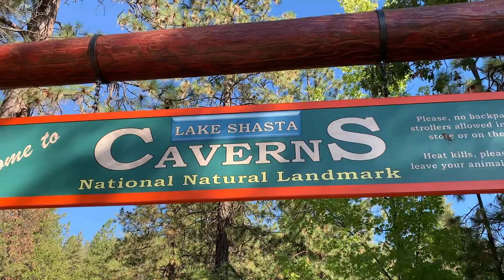Lake Shasta Caverns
We went on a tour at Shasta caves  and had a great time. The tour was very informative and we learned so many things about caverns. We even found bats in there. Exploring the Lake Shasta Caverns in Northern California, These caverns are accessed via a boat and bus shuttle ride just to get to the entrance. It takes about 2 hours and it is fun for the whole family.